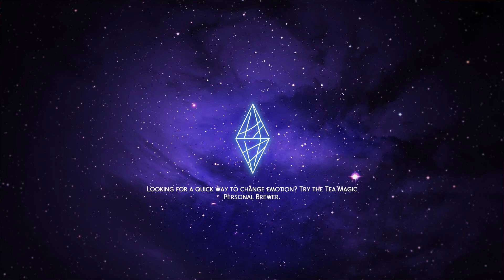The Sims 4 | Impossible Things | Part 33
The Sims 4 - Impossible Things - An Alice in Wonderland Legacy Challenge